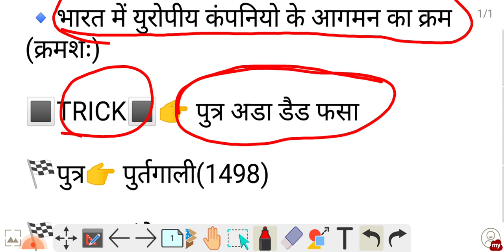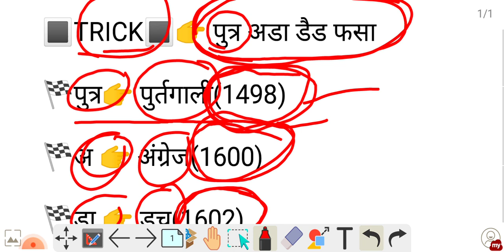भारत में यूरोपीय कंपनियों का आने क्रम Gk Trick by Komal_mam